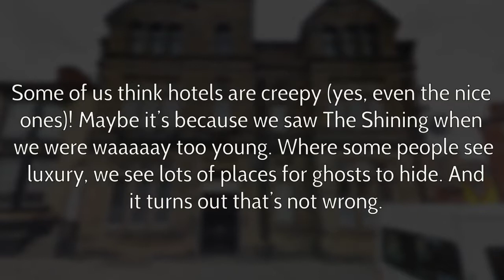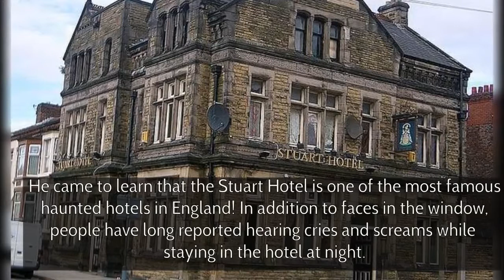Google Maps Captures A Ghost In The Window Of A Liverpool Hotel